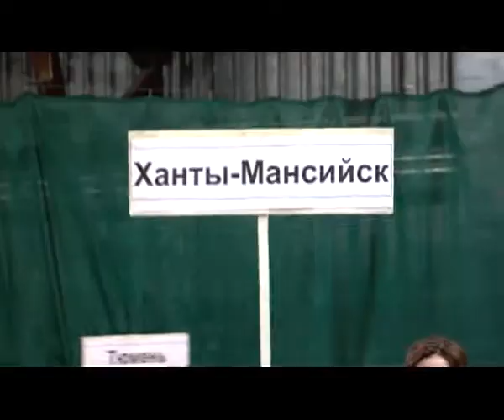25.12.14. В Сургуте стартовало открытое первенство Югры по теннису среди спортсменов до 16 лет